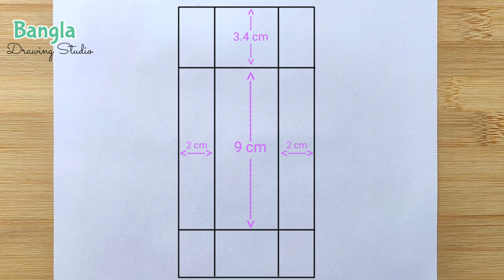Easy Drawing - alone boy (step by step) || broken heart || How to draw a sad boy || Pencil sketch